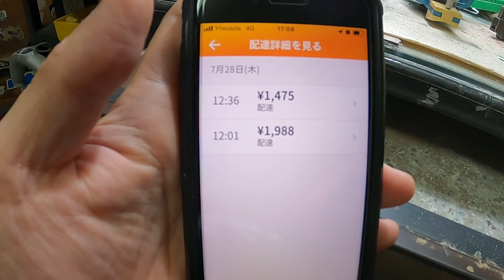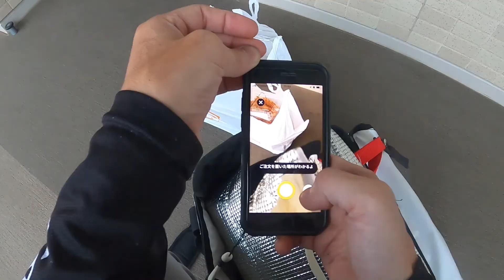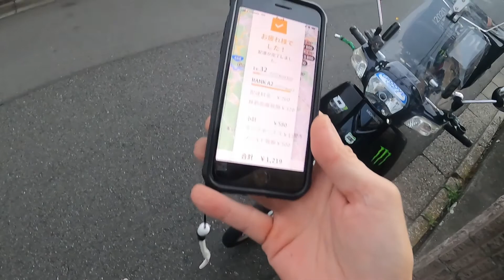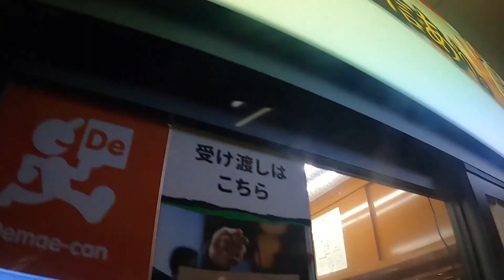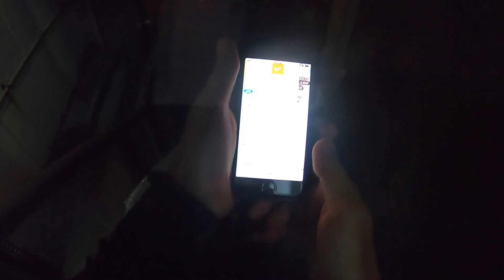menu配達の魅力はブーストとロングの案件！ 郊外のとある副業配達員 橋本 南大沢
2022年7月28日(木)の17時〜20時までのmenu配達の様子。menuはやはりブーストとロングがおいしい！